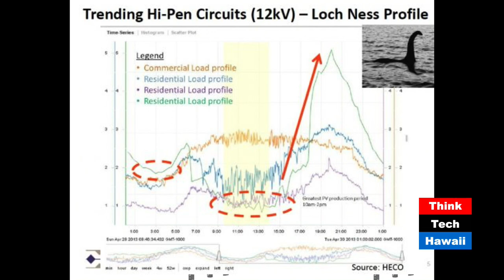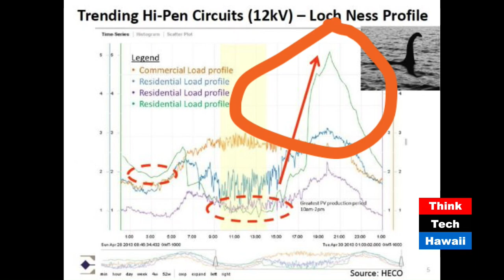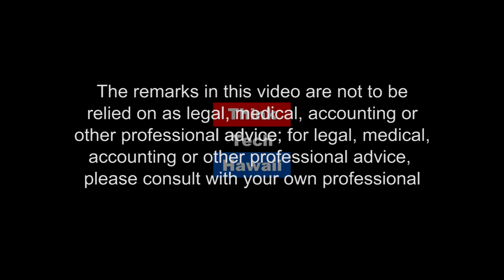Batteries are Everything (Code Green)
PV overload, duck curve; Nessie curve

Hawaii Electric Company had to put a virtual stop of photovoltaic installations in certain areas because more electricity was being produced than the grid could absorb.  Batteries are the solution.